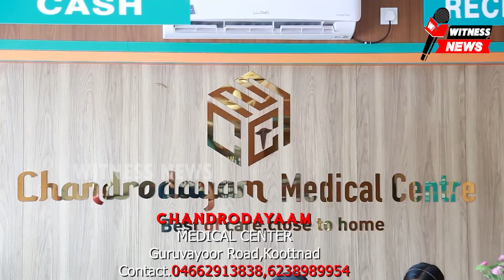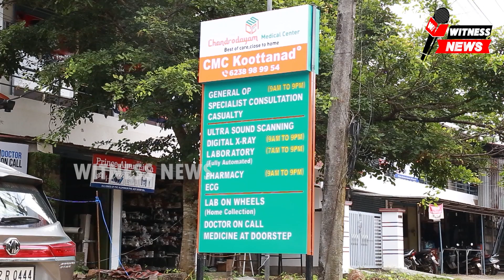ചേരിപ്പൂർ എ.എം.എൽ.പി സ്കൂളിൽ 100 ആം വാർഷികം വിപുലമായ പരിപാടികളോടെ ആഘോഷിച്ചു.KeralaNews \/\/ /\/...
ചേരിപ്പൂർ എ.എം.എൽ.പി സ്കൂളിൽ 100 ആം വാർഷികം വിപുലമായ പരിപാടികളോടെ ആഘോഷിച്ചു.

പരിപാടികളുടെ ഉദ്ഘാടനം തിരുമിറ്റക്കോട് പഞ്ചായത്ത് പ്രസിഡന്റ് ടി സുഹറ നിർവഹിച്ചു.വാർഡ് മെമ്പർ സുമയ്യ അബ്ബാസ് അധ്യക്ഷനായി.സ്കൂൾ മാനേജർ പി മുസ്തഫ,ശ്രീജിത്ത്,പി.എ വാഹിദ്,ശംസുദ്ധീൻ,പി.എ ഖാലിദ്,മുഹമ്മദ് ഹാജി,കെ.പി മഹേഷ് തുടങ്ങിയവർ പങ്കെടുത്തു സംസാരിച്ചു.പരിപാടിയിൽ വെച്ച് 10 ആം ക്ലാസ്സ് പരീക്ഷയിൽ വിജയം നേടിയ കുട്ടികളെ പഞ്ചായത്ത് വിദ്യാഭ്യാസ സ്റ്റാന്റിംഗ് കമ്മറ്റി ചെയർപെസൻ വി.ആർ രേഷ്മയും 12 പരീക്ഷയിൽ ഉന്നത വിജയം നേടിയ വിദ്യാർത്ഥികളെ പഞ്ചായത്ത് വൈസ് പ്രസിഡന്റ് സി.എം മനോമോഹനനും ഉപഹാരം നൽകി അനുമോദിച്ചു.പരിപാടിയുടെ ഭാഗമയി സ്കൂളിൽ നിർമ്മിച്ച പ്രവേശന കവാടത്തിന്റെയും,ഓഡിറ്റോറിയത്തിന്റെയും,ചുറ്റുമതിലിന്റെയും,കുട്ടികൾക്കായുള്ള പാർക്കിന്റെയും ഉദ്ഘാടനവും നടന്നു.